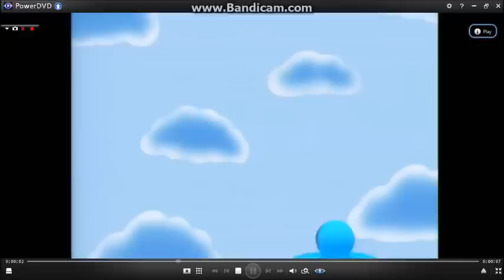Opening to Blues Clues Blue Takes you to School 2003 DVD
The Following previews are:
Nick Jr. Trampoline Logo
Paramount DVD Logo
Nick Jr. Celebrates VHS/DVD
The Adventures of Jimmy Neutron Boy Genius VHS/DVD
Charlottes Web 2 Wilburs Great Adventure VHS/DVD
The Wild Thornberrys Movie VHS/DVD
Jimmy Neutron Boy Genius VHS/DVD
Paramount DVD Warning Screen